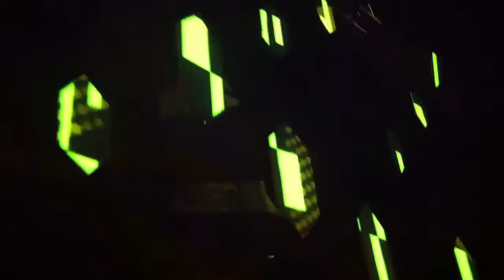Thomas Melchior @ OMG! 15.10.2011 (ARMA17, Moscow)